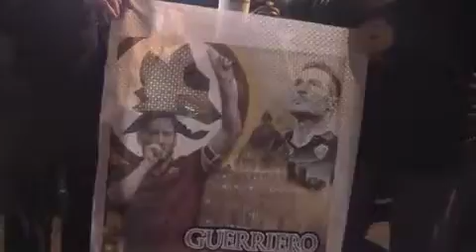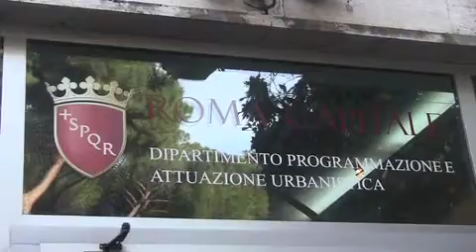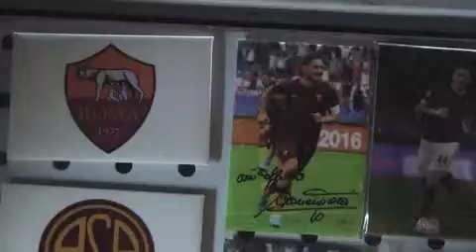stadio 2 per simona